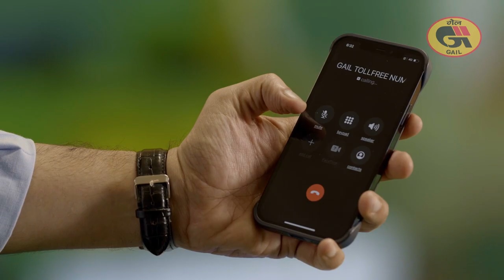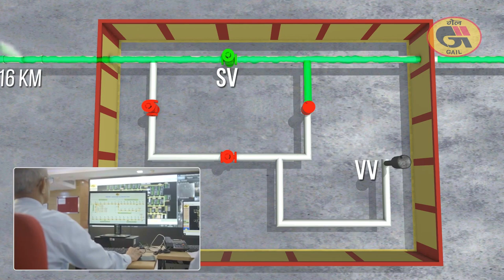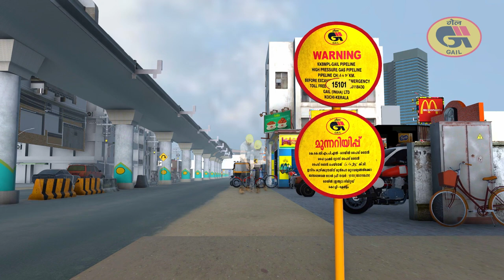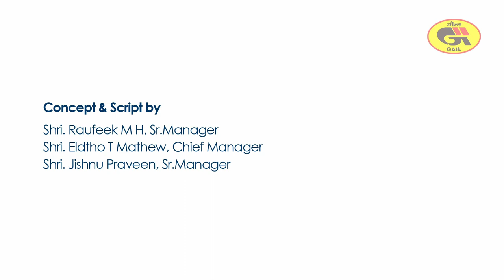Safety Video of GAIL India Ltd.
Produced by GAIL India Ltd. Kerala
Support by : Raufeek M H. Sr. Manager
EldthoT Mathew , Chief Manager
Jishnu Praveen , Sr.Manager

Direction by Anthony Felix, Monsoon Productions
Anchor : Naveen
Camera : Sarish
Editing : Anthony Felix
Graphics : Rantheesh  and Bose